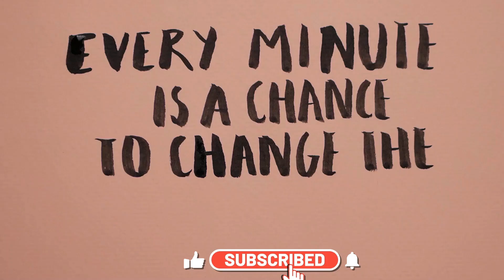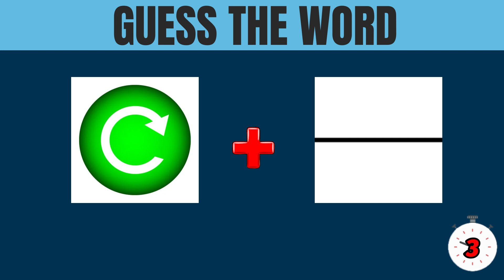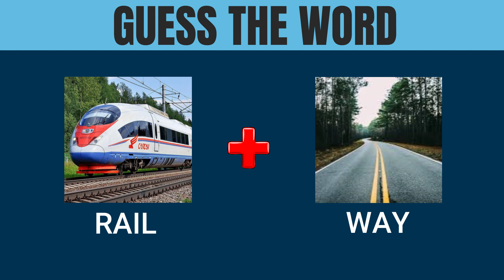Can You Guess The Word By Emoji - Guess The Word Challenge@indianriddles